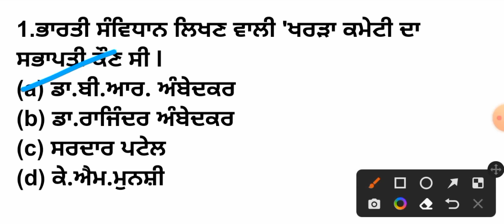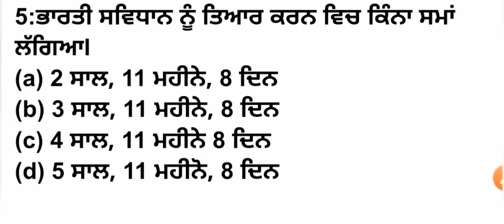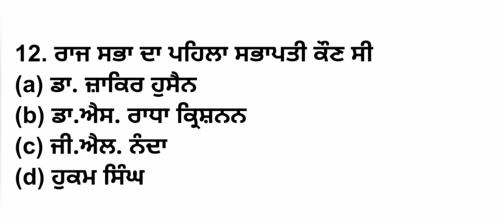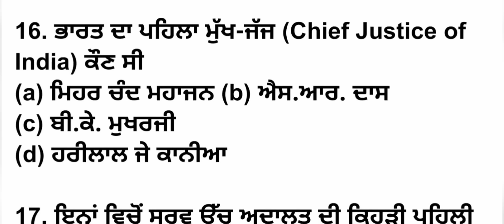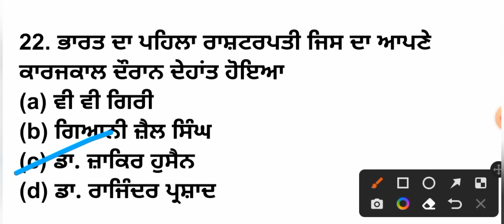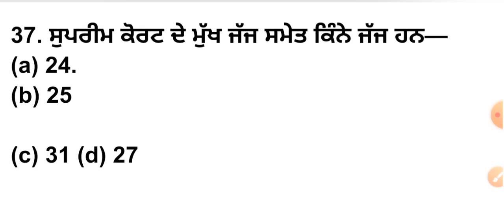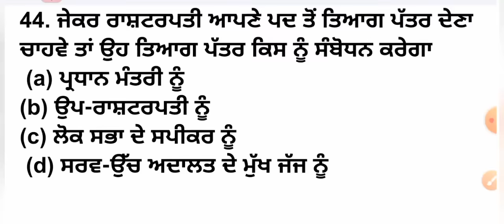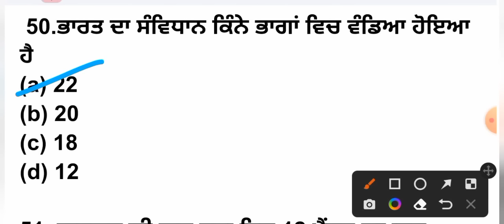POLITICAL ISSUES | PSSSB FOREST GUARD/VDO/CLERK | POLITICAL GK | INDIAN CONSTITITION MCQs psssb 2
Indian Constitution /Polity MCQs Special For Punjab Competitive Exams 2022
Punjab Competitive Exams 2022
Polity In Punjabi
Indian National Symbols All MCQs In Punjabi For All Punjab Exams 2022

Indian Constitution for PSSSB Clerk exam
Indian Constitution for Punjab police 2022
Indian Polity for all competitive exams 2022
Polity for Master Cadre SST 2022
Polity for Pstet paper one
Polity for all punjab exams 2022
Indian Constitution Punjabi For All Punjab Exams
Indian Polity Questions In Punjabi
Polity of Indian Questions and answers

PSSSB VDO
PSSSB forest guard exam preparation
Forest Guard & Punjab All General Knowledge Class
Punjab forest guard jobs exam
Punjab Gk Best MCQs For All Punjab Competitive Exams 2022
Punjab Gk Top MCQs Preparation

PSSSB Special EXCISE/ VDO/ Forest Guard /Cooperative Bank GS/GK Marathon

Indian Constitution for all competitive exams
Political Special For Punjab exam 2022